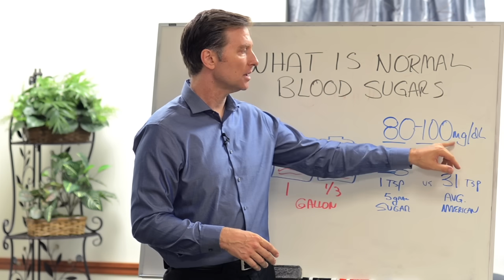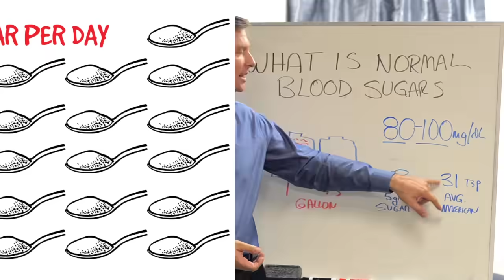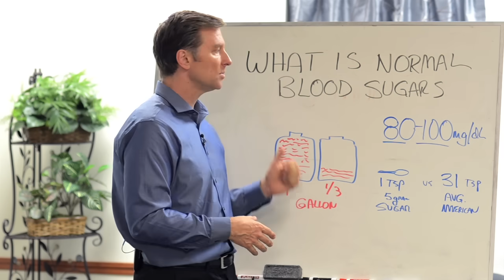What Is a Normal Blood Sugar Level? – Dr.Berg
Do you have a normal blood sugar level? Check this out.

Timestamps
0:08 What is a normal blood sugar level?
0:25 How much sugar is in your blood
1:18 How much sugar the average American consumes
2:00 Symptoms of prediabetes
2:22 Do you need sugar?

In this video, we're going to talk about blood sugar and what's normal for a blood sugar level.

What is a normal blood sugar level?
 • 80-100 mg/dL (could be less if you don't consume sugar)

This is the ratio of how much sugar you have in your blood.

The average American consumes 31 teaspoons of sugar every day, which is 130-145 pounds of sugar per year. This is why most of the population is becoming prediabetic or diabetic.

Symptoms of prediabetes:

 • You get tired after you eat
 • You crave sweets
 • You're not satisfied after you eat
 • You can't go many hours without eating, and then when you eat you feel better

You don't need a lot of glucose (sugar) in your diet to have normal blood sugars. I believe you shouldn't be consuming any sugar at all. If you don't consume sugar, you could clear up so many different health problems.

I hope this video helps you better understand blood sugars and what a normal blood sugar level is.